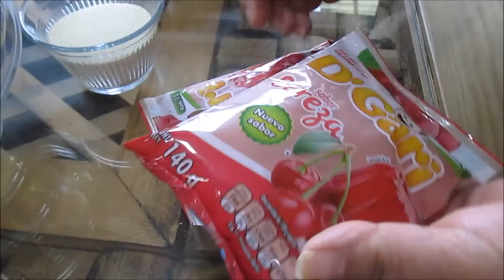GELATINA DE CORAZON